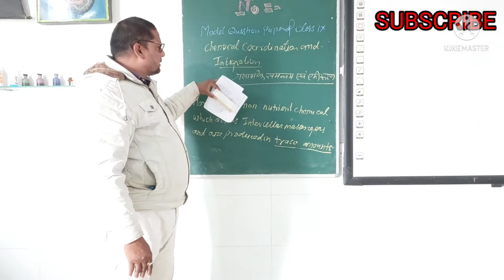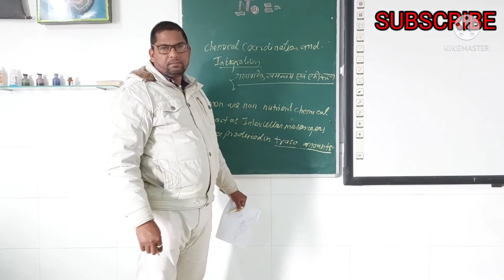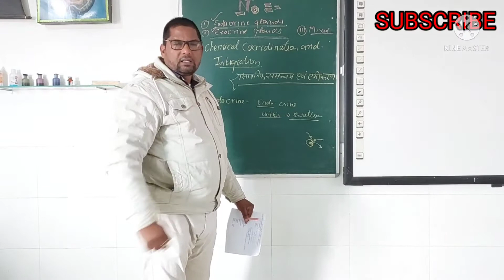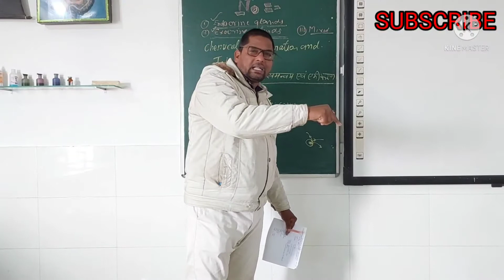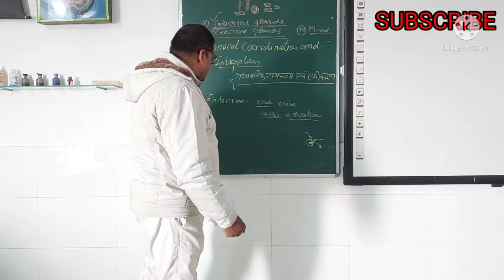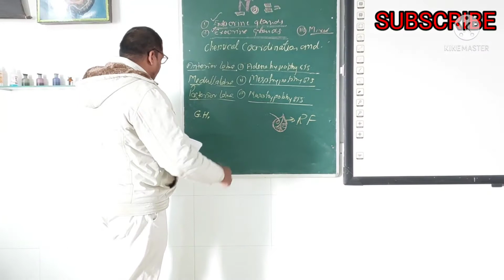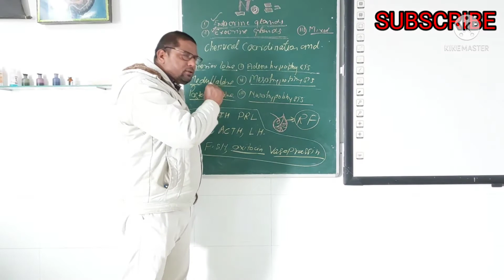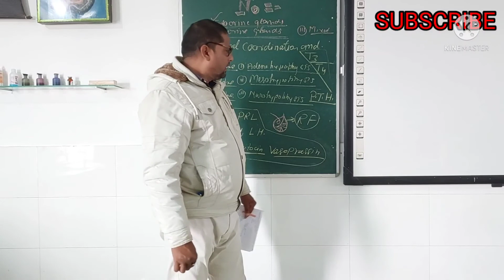TOPIC-- CHEMICAL COORDINATION AND INTEGRATION (HUMAN HORMONES) BY--ALIMUDDIN SHEIKH SIR BOOKS--NCERT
FULL EXPLANATION OF CHEMICAL COORDINATION AND INTEGRATION HUMAN HORMONES BY--ALIMUDDIN SHEIKH SIR BOOKS--NCERT